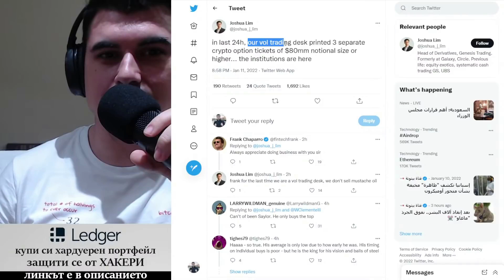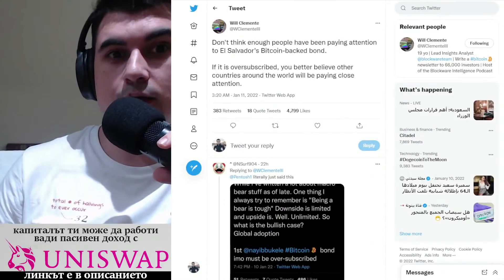Институциите са тук.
10% лихва в долари, 10-20% лихва в криптовалути - как да станете "Liquidity Provider" в Децентрализираната борса Uniswap

Закупете криптовалути от ДОКАЗАЛИТЕ СЕ борси:
1. Kraken - ЕДИНСТВЕНАТА крипто борса с БАНКОВ лиценз в света
2. FTX Exchange - един от най-агресивно развиващите се борси, с най-много медийни партьнроства, безплатно теглене от борсата до Ledger
3. Binance - най-голям избор на шиткойни - 10% по-ниски такси ако се регистрирате с този рефърал
4. Coinbase - Щатска борса, която вече е Publicly Traded Company (Получавате +$10 БОНУС като се регистрирате през моя линк и изпълните изискванията за търгуване)